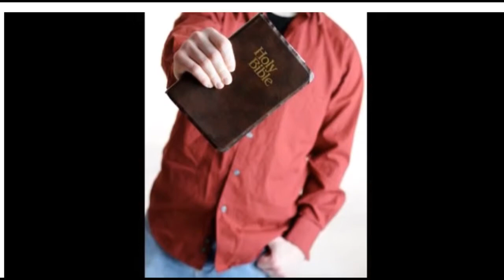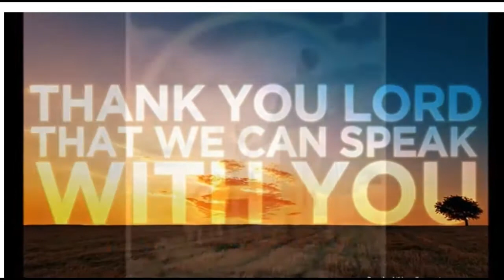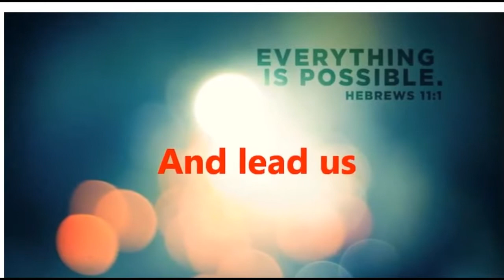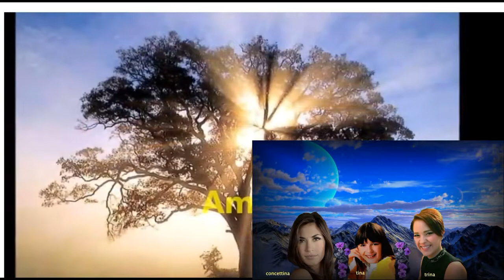lord prayer me